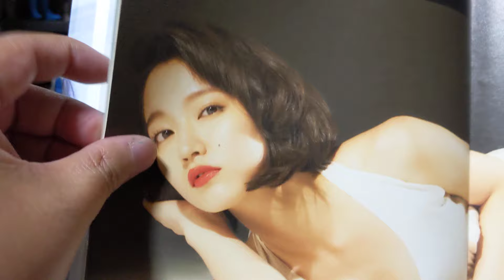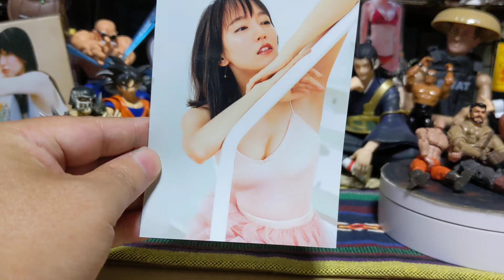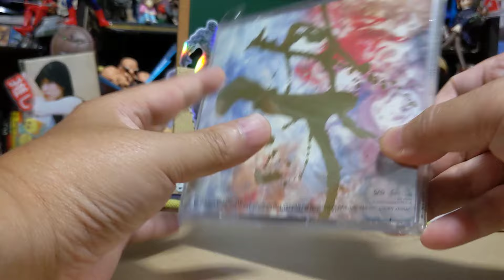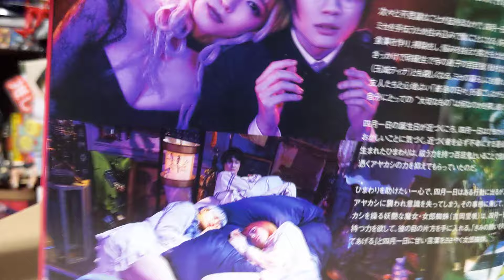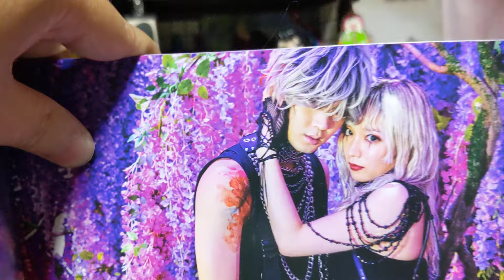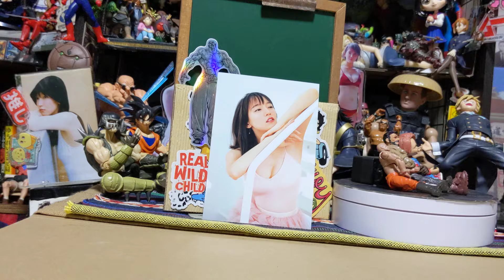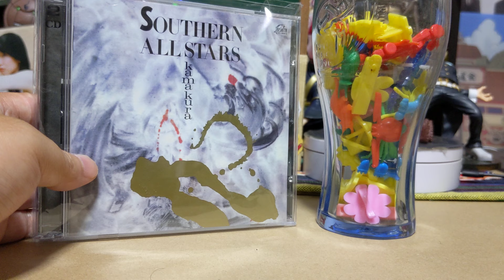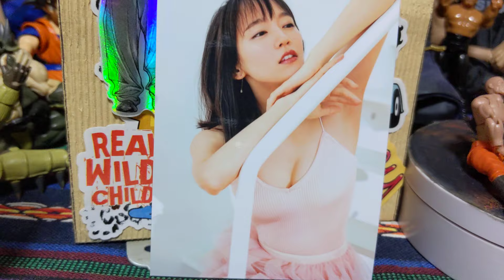【吉岡里帆ちゃん🕷️】メルカリグッズと✖️【フエラムネ🐦️】 チャレンジ◆吉岡里帆フエラムネ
◆メルカリ購入品開封、吉岡里帆ちゃんグッズなど
◆フエラムネチャレンジ
◆今日の吉岡里帆ちゃん
◆シャッフル里帆ちゃん
などなど